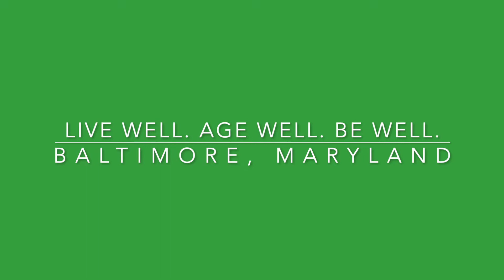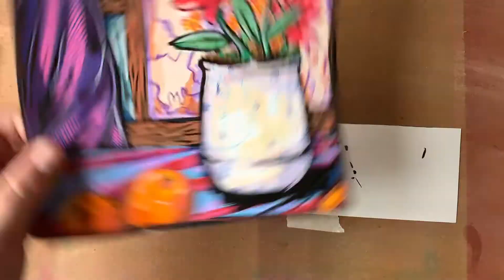Draw With Sara - Episode 1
Today, Sara will be sharing her process of creating a drawing from her imagination, using Tombow Pens, Pitt Pens, and Posca Paint Markers.

Check out Sara's process for layering these materials together to make a dynamic stilly-life

Album:
Give Me Summer